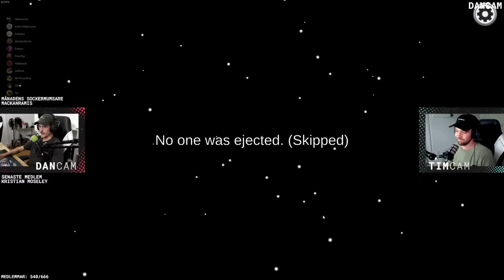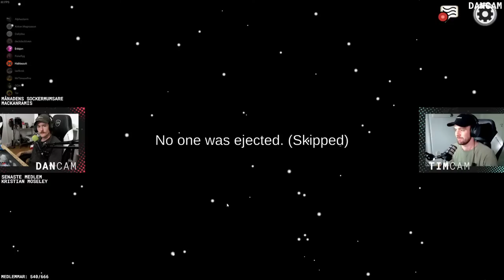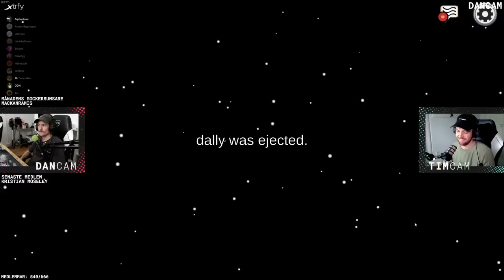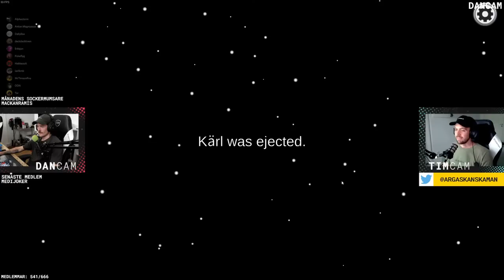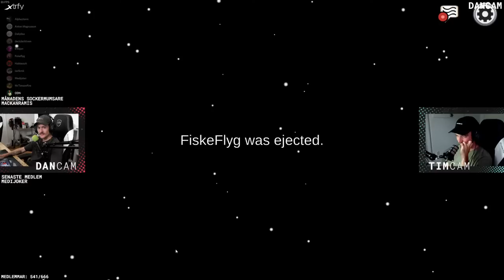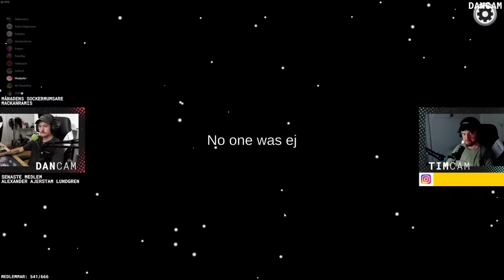Lisa Dahlin snackar bort ALLA snubbar i AMONG US | Powered by Xtrfy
Vi (Tim & Danny) bjöd in Lisa Dahlin (dally), Anton Magnusson, Grizzly, ODN, Habba, Karlkrok, Alpha, MediJoker, Tor för att ljuga för varandra i Among Us.

Xtrfy är vår huvudsponsor.

Nya donationsljud på 25, 50, 100, 150, 200, 500, 1000 kr (via Streamlabs) och nya medlemsljud. !donera eller besök
Bli !medlem och stötta vårt arbete

Har du ett lantbruk där vi kan prova att jobba och göra en Youtube-video?

Sugen på att skicka in en slant? Följ länken till Streamlabs för att oavkortat stödja Tim & Danny och deras arbete

💥VÅRT GEAR FRÅN XTRFY, LOGITECH & BLUE 🎙️ (annonslänkar för Webhallen & Blue)